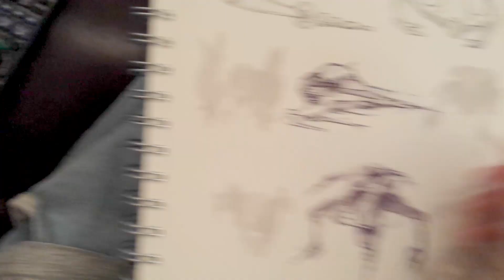Ship Concept Sketching (20x Speed)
Sketching some ideas for my game design.